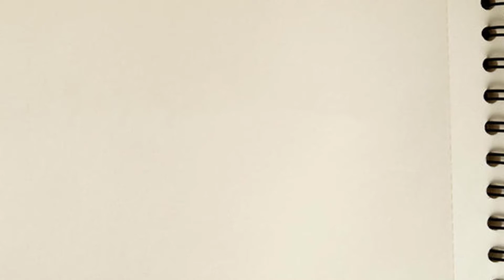pencil drawing | bts رسم | bts drawings | bts jungkook drawing |Drawing Artists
pencil drawing   Pencil Sketch
bts رسم | BTS | Bts drawing | bts drawings | bts jungkook drawing |Drawing Artists | dibujos
bts jungkook drawing
bts jungkook drawing skills
bts jungkook drawing step by step
bts jungkook drawing tutorial step by step
bts jungkook drawing easy